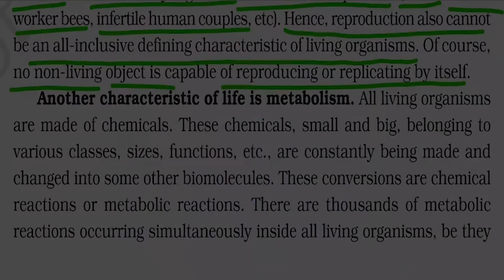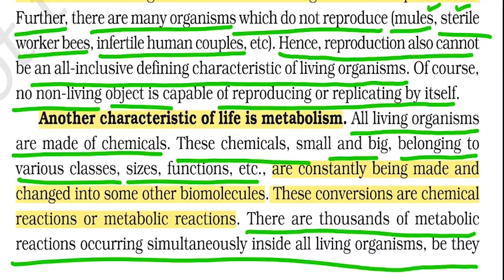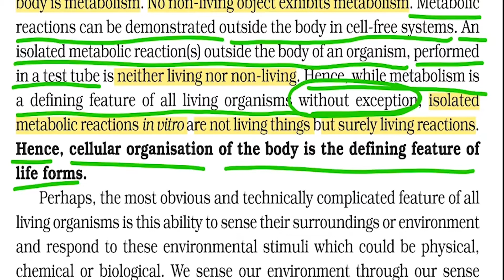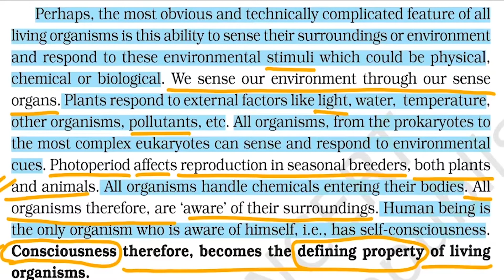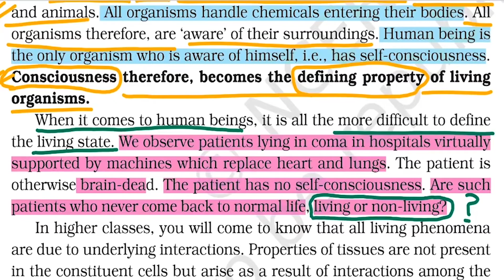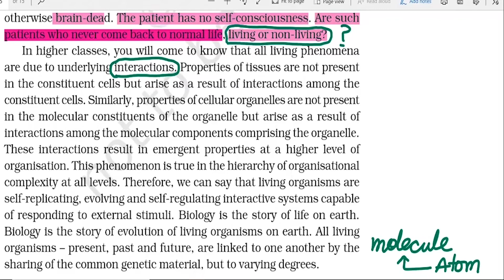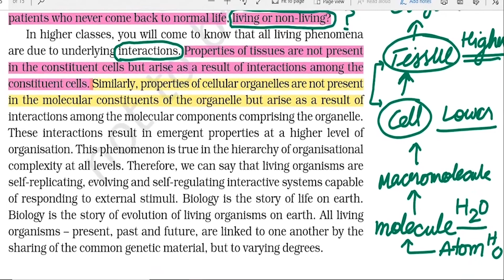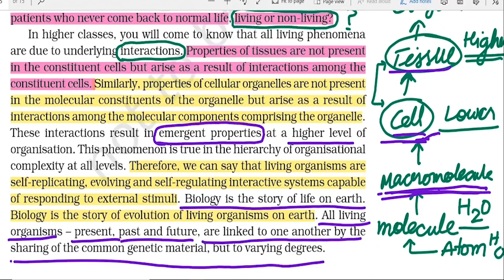TARGET NEET 2021 | NCERT BIOLOGY | CRASH COURSE | METABOLISM | BY DR. HARIOM GAGNWAR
BOOST YOU NEET 2020 SCORE CONNECT NOW